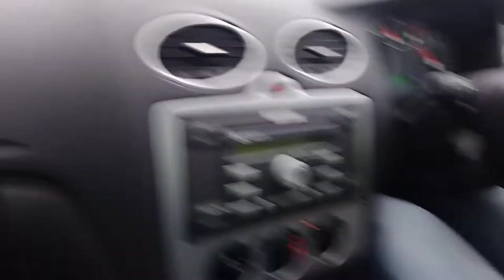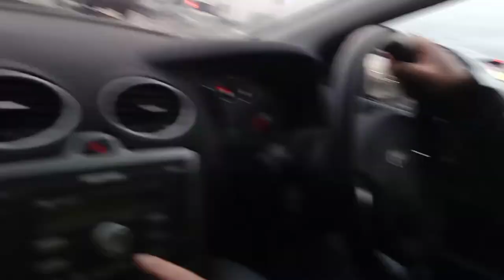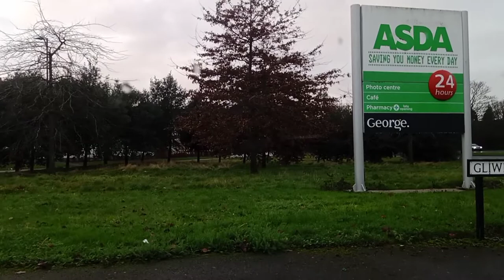Shopping for carpet,come shop with me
Hi my name is Xhavie,my father is Romanian, my mom is from Philippines and I was born in United Kingdom.I want to share to you my billingual culture,how we speak, different styles og cooking.Follow my journey and welcome to my world,don't forget to hit like, share and subscribe I'm that way I are helping me... thank you very much.welcome to my channel (enjoyinglifewith xhavie)
shopping for carpet/comeshop with me/carpet shopping in B&Q/carpet shopping Uk

TOYS AND STUFF THAT I USED TO PLAY:

paw patrol set of 6 gift pack
paw patrol trackers jungle cruiser
Hot Wheels 54886 10 Car Pack Assortment
Mega Bloks DCH55 Big Building Bag, Blue, 60 Pieces
inflatable outsunny kids bounce castle 3n1
set of rope ladder,swing,red plate seat outdoor
outdoor wooden rope
outdoor cotton hammock
Indoor Outdoor Hanging Rope Hammock Chair Swing Seat
Crayola Supertips Washable - Pack of 12
BAMNY Potty Training Toilet Seat Adjustable Toddler Anti-Slip, Sturdy(up to 75kg), Foldable with Step Stool Ladder for Toilets 38-42cm, Suitable for 1-7 Kids (Blue)

ONLINE GIFT CARDS & TOP UP WALLET FOR GAMES:

Roblox Gift Card - 800 Robux [Includes Exclusive Virtual Item] [Online Game Code]
PlayStation PSN Card 10 GBP Wallet Top Up | PS5/PS4/PS3 | PSN Download Code
Super Mario 3D World + Bowser's Fury (Nintendo Switch)

OUTDOOR GARDEN STUFF :

beautiful Bean Bag Chair for Indoor and Outdoor Use
Basics 5-Position Adjustable Outdoor Chair, Set of 2
TiooDre Patio Hanging Egg Chair Cover Outdoor Rattan Wicker Swing Chair Waterproof Anti-dust Garden Furniture Cover with Zipper

GEAR THAT I USED IN MY VLOG:

studio headphones
professional studio condenser microphone
smartphoned that i used to edit vlog
voice over pc microphone